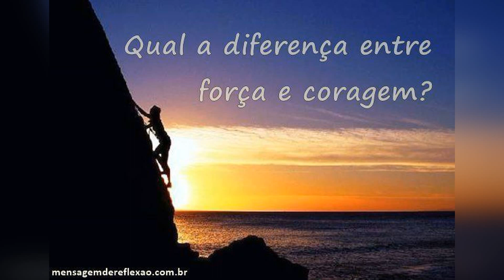QUAL A DIFERENÇA ENTRE FORÇA E CORAGEM? Bom dia com fé